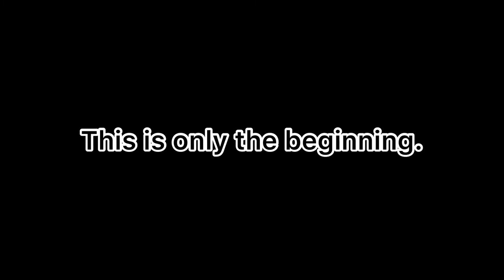Army training - Training for the military - never stop - or sagiv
I would go to the sand mountains twice a week for the tests for the elite units, and all this in addition to my regular training, sometimes I had to travel 4 hours there and 4 hours back to get home.

Once every 2 weeks, I would film a short segment of running or crawling or all kinds of acts to see improvement, so I decided to make a short video for myself for motivation, I said to myself why not upload it to YouTube for everyone.
Good luck in your journey
We keep going.